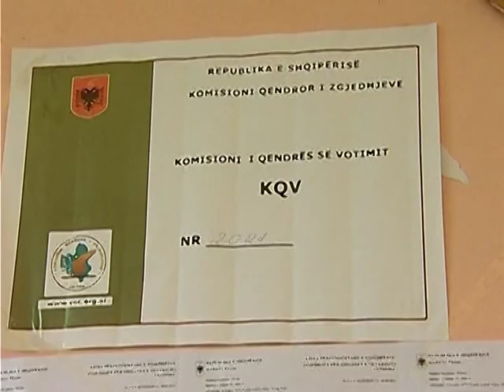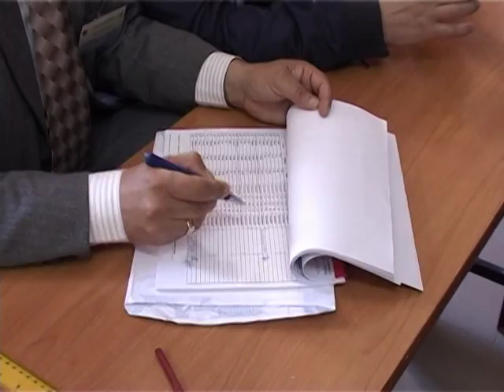KANTRIMEN PER ZGJEDHJET SHBA KA DYSHIME PER NUMERIMIN E VOTAVE NE TIRANE LAJM